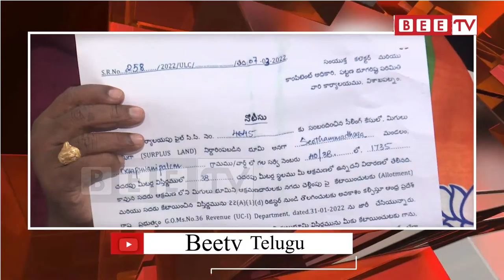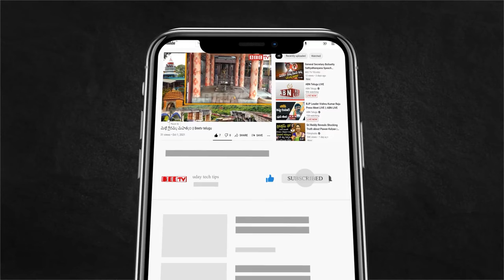రాష్ట్ర ప్రభుత్వం ప్రజల పట్ల దుర్మార్గంగా వ్యవహరిస్తోంది || Bee tv Telugu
The state government is treating the people badly